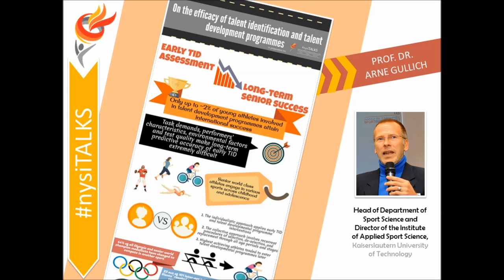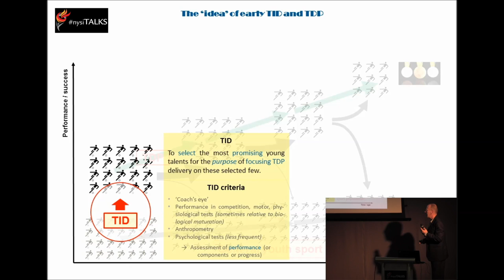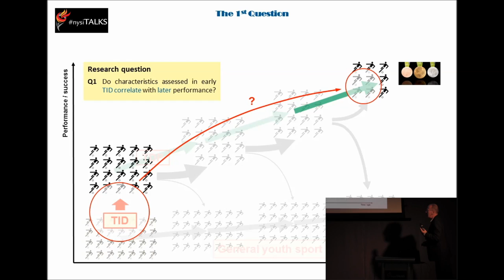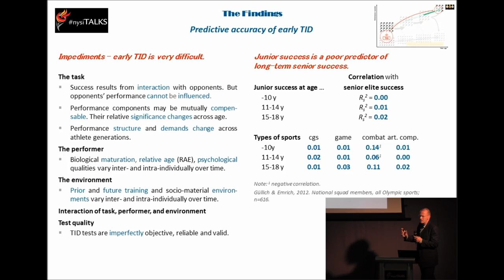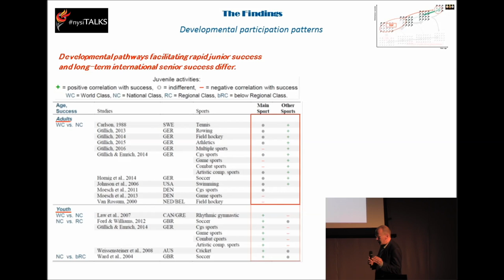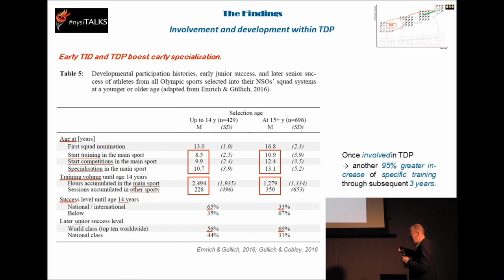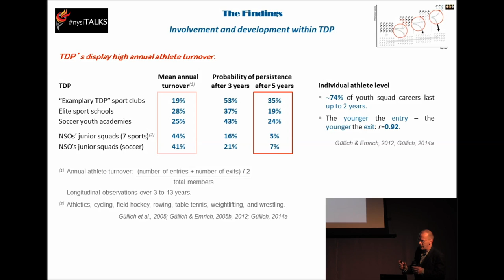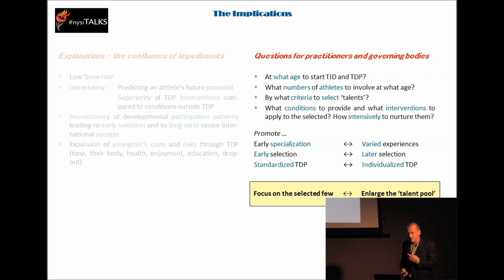The efficacy of early TID programs in sport | Prof. Dr. Arne Gullich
Prof. Dr. Arne Güllich, Head of Department of Sport Science and Director of the Institute of Applied Sport Science, Kaiserslautern University of Technology, kicked off nysiTALKS at the inaugural NYSI Youth Athlete Development Conference 2016 with his presentation on the implications of early-age talent identification processes in sport.